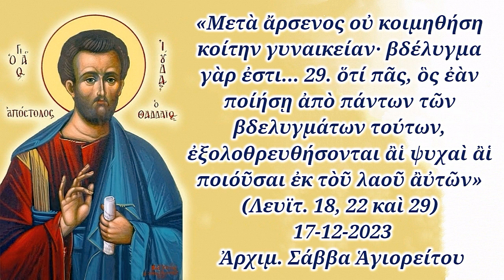«Μετὰ ἄρσενος οὐ κοιμηθήση κοίτην γυναικείαν· βδέλυγμα γὰρ ἐστι» , 17-12-2023, Ἀρχ. Σάββα Ἁγιορείτου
«Μετὰ ἄρσενος οὐ κοιμηθήση κοίτην γυναικείαν· βδέλυγμα γὰρ ἐστι... 29. ὅτί πᾶς, ὃς ἐὰν ποίήσῃ ἀπὸ πάντων τῶν βδελυγμάτων τούτων, ἐξολοθρευθήσονται ἂἱ ψυχαὶ ἂἱ ποιόῦσαι ἐκ τὸῦ λαοῦ ἂὐτῶν» (Λευϊτ. 18, 22 καὶ 29) , 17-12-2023, Ἀρχιμ. Σάββα Ἁγιορείτου